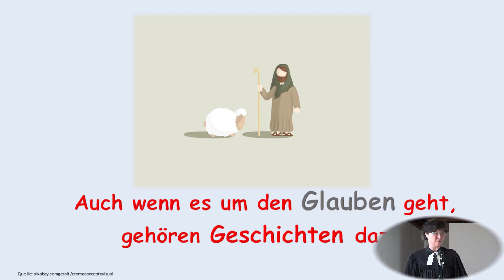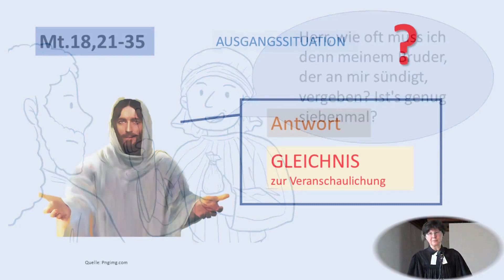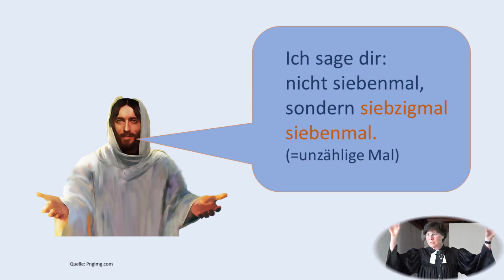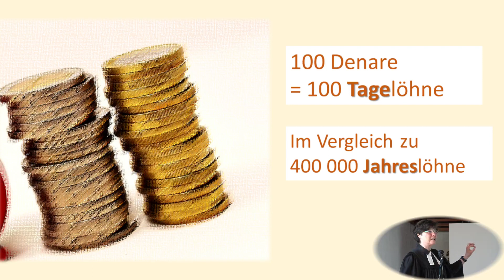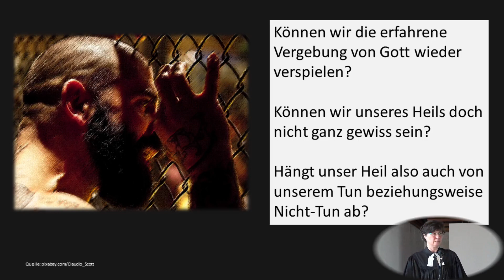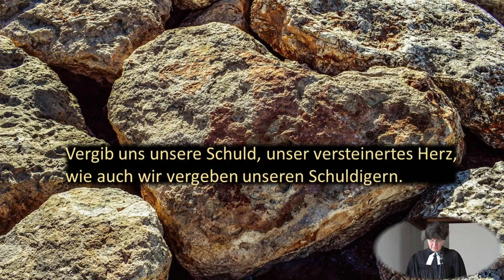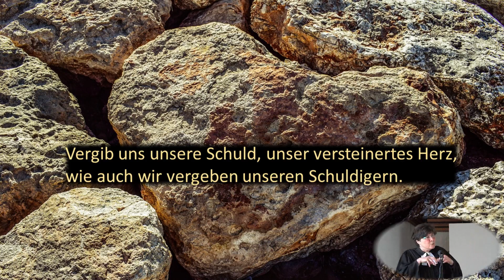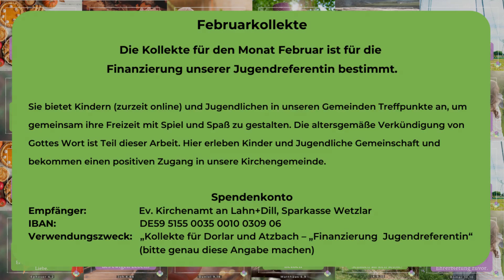Die Gleichnisse Jesu - Vom unbarmherzigen Schuldner (2/5)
Predigtreihe 2022 - Die Gleichnisse Jesu: "Vom unbarmherzigen Schuldner", der evangelischen Kirchengemeinden Dorlar und Atzbach im Lahn-Dill-Kreis in Mittelhessen.
Bibelstellen: Mt. 18, 21-35
Gehalten von Pfarrerin Manuela Bünger

📖 Inhalt 📖
00:00 Einleitendes Musikstück
01:30 Beginn der Predigt
25:32 Ausleitendes Musikstück und Kollekte

Regelmäßige Postings und spannende Inhalte auf unserer Facebook-Seite